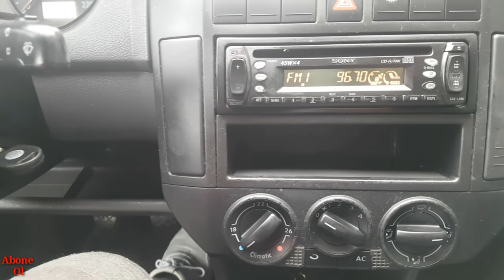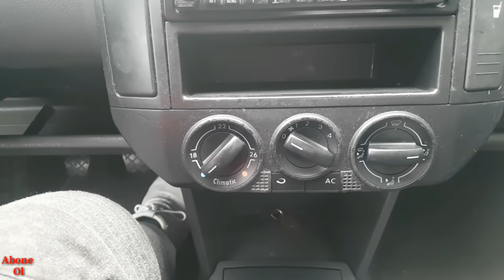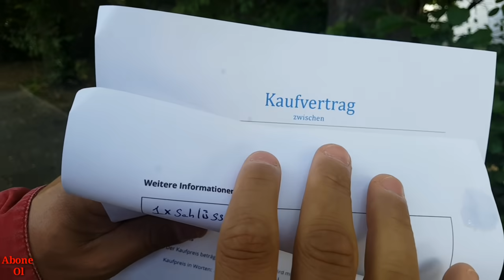ALMANYADA ARABA FİYATLARI.. 18 AYDA ANCA BİR ARABA ALDIK..